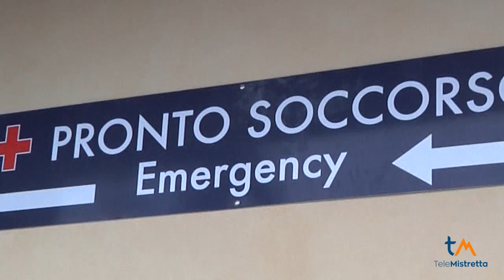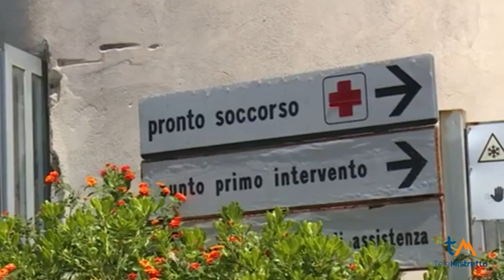Mistretta Ospedale SS Salvatore, Pronto Soccorso a rischio chiusura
La carenza di personale medico è alla base della crisi del Pronto Soccorso amastratino, crisi che stanno vivendo anche altri nosocomi